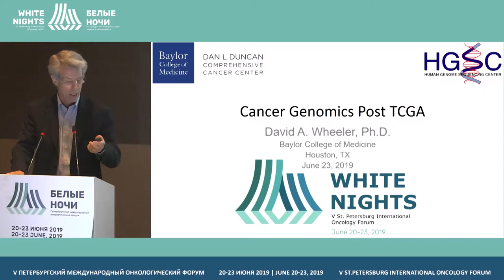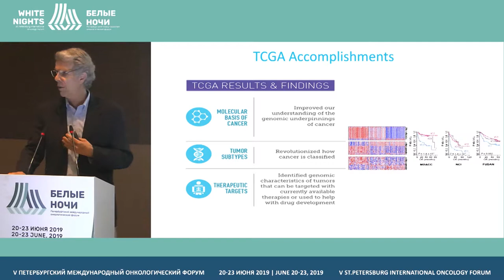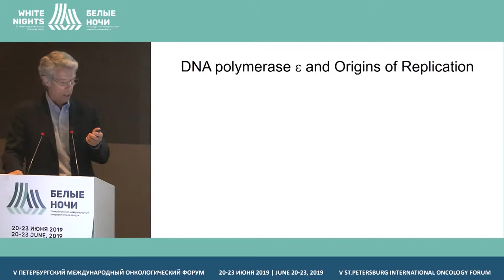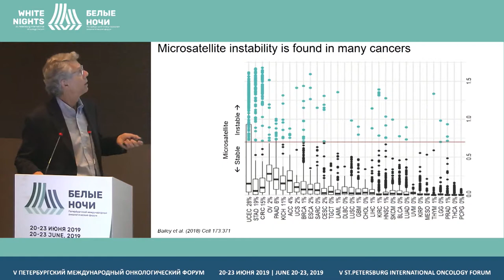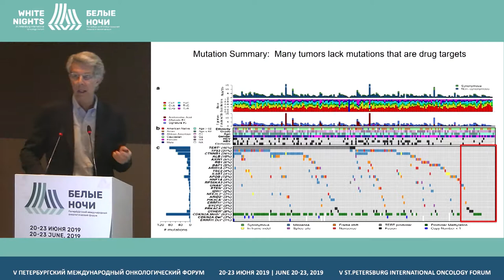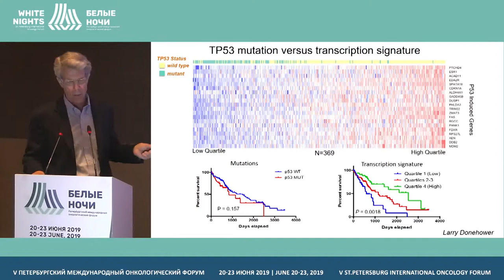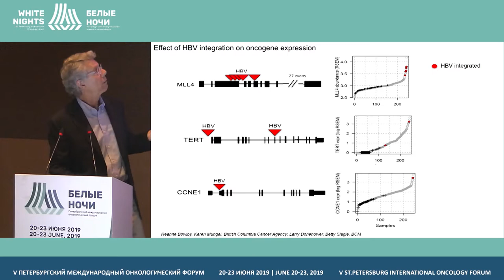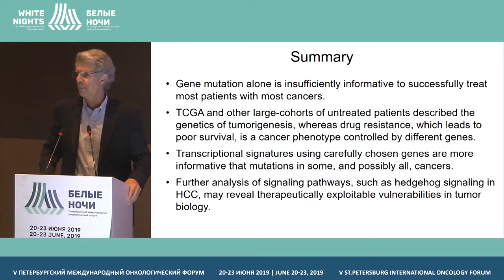Геномика рака после TCGA (David Wheeler)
David Wheeler, Human Genome Sequencing Center, Houston, TX, USA